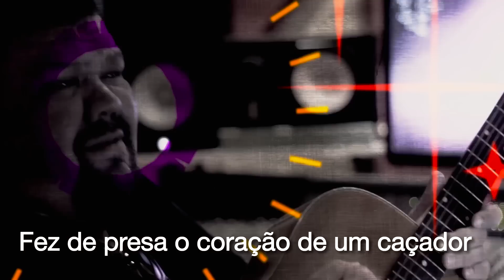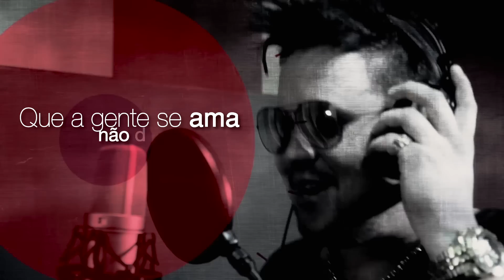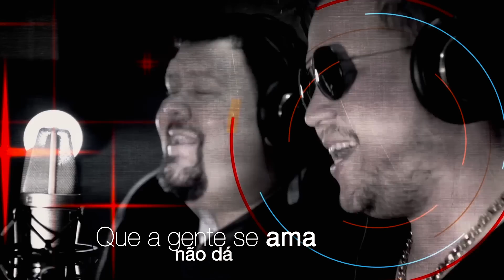Junior e Gustavo - Perfeita Pra Mim (CLIPE)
Júnior&Gustavo 2016

JG Produções